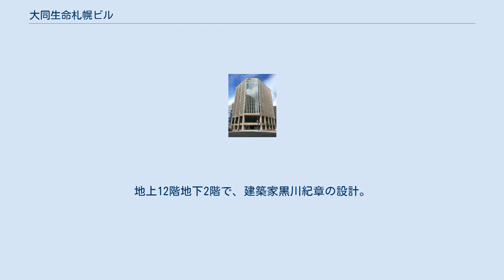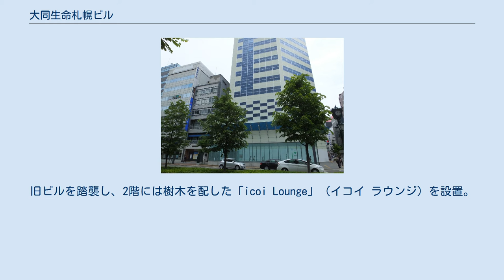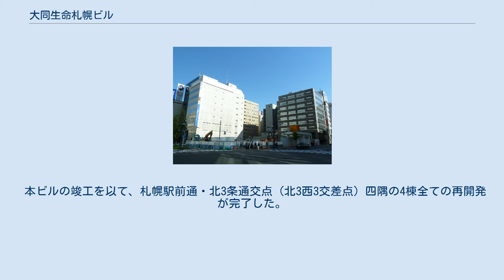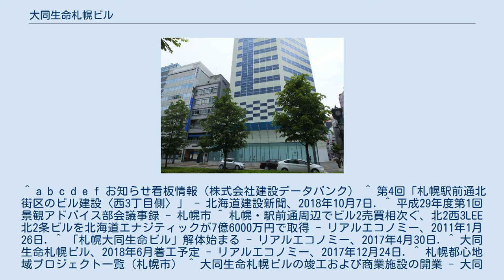大同生命札幌ビル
大同生命札幌ビル（だいどうせいめいさっぽろビル）は、北海道札幌市中央区北3条西3丁目の札幌駅前通沿いにある建築物。
現在のビルは2020年（令和2年）に竣工した。
 本ビルは北3条西3丁目の南西画に立地し、南側の（旧）大同生命札幌ビル及び北側のコンタクトオフビルを一体で建て替えたものである。
大同生命札幌ビルの旧ビルは1973年（昭和48年）着工（施工：地崎工業）で、当初は1975年（昭和50年）3月竣工の予定であったものの、オイルショック対策で設立された建設抑制協議会によって物価安定目的で工事が一時中断させられていたことから数か月遅れた。
地上12階地下2階で、建築家黒川紀章の設計。
ビルの中央にギャラリー付きの螺旋階段を配置し、3階に空中庭園を設けそれより上層部に向けて樹木をイメージした支柱を露出させた特徴的な外観となっている。
 コンタクトオフビルはそれよりも古く、1961年（昭和36年）にスノー会館ビルとして竣工（施工：伊藤組土建）している。
地上7階地下1階で、メインテナントの雪印パーラー札幌本店が開業当初より入居を続けてきた。
2010年（平成23年）に旧オーナーのスノー会館から2度にわたり転売され、ビルの6階に入居していた眼科医がオーナーとなり「コンタクトオフビル」に名称変更。
その後大同生命札幌ビルの建て替えに当たり、敷地面積が狭いため2016年（平成28年）1月に大同生命が本ビルを取得し、テナント立ち退きを進めた。
雪印パーラーは2017年（平成29年）4月9日に退去し北2西3の太陽生命札幌ビルへ移転したが、残りテナントであった札幌美容形成外科とは退去を巡り係争状態となったため、2016年（平成28年）9月に立ち退きが完了した大同生命札幌ビルの解体を2017年（平成29年）4月より先行し12月には更地となった。
和解は年内に成立となり、コンタクトオフビルは2018年（平成30年）3月末に立ち退きが完了。
解体の上6月より新築着工の運びとなった。
 新築ビルは地上14階地下1階の規模で、うち3階以上がオフィス・2階から地下1階までが商業施設。
旧ビルを踏襲し、2階には樹木を配した「icoi Lounge」（イコイ ラウンジ）を設置。
高さ7mの大型可動ガラスを備え、災害時には帰宅困難者の受入場所としても活用するとしている。
建築事業費は約88億円。
 商業施設の名称は「miredo」（ミレド）で、飲食店を中心に道内初出店3店舗を含む15店舗で構成されている。
名称は北3条西3丁目にあることから、日本語の3（ミ）・アイヌ語の3（レ）・北海道の「ド」を合わせて付けられた。
2020年（令和2年）4月24日の開業を予定していたが延期となり、6月18日に全面オープンとなった。
地下1階では、旧ビル同様に札幌駅前通地下歩行空間（チ・カ・ホ）と接続している。
 本ビルの竣工を以て、札幌駅前通・北3条通交点（北3西3交差点）四隅の4棟全ての再開発が完了した。
 ^ a b c d e f お知らせ看板情報（株式会社建設データバンク） ^ 第4回「札幌駅前通北街区のビル建設〈西3丁目側〉」 - 北海道建設新聞、2018年10月7日. ^ 平成29年度第1回景観アドバイス部会議事録 - 札幌市 ^ 札幌・駅前通周辺でビル2売買相次ぐ、北2西3LEE北2条ビルを北海道エナジティックが7億6000万円で取得 - リアルエコノミー、2011年1月26日. ^ 「札幌大同生命ビル」解体始まる - リアルエコノミー、2017年4月30日. ^ 大同生命札幌ビル、2018年6月着工予定 - リアルエコノミー、2017年12月24日. ^ 札幌都心地域プロジェクト一覧（札幌市） ^ 大同生命札幌ビルの竣工および商業施設の開業 - 大同生命保険株式会社、2020年3月23日. ^ 北3条四つ角文化発信、「大同生命札幌ビルmiredo」開業 - リアルエコノミー、2020年6月19日.